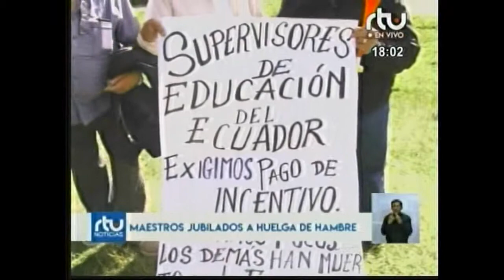RTU NOCHE 22 05 PROTESTA MAESTROS JUBILADOS